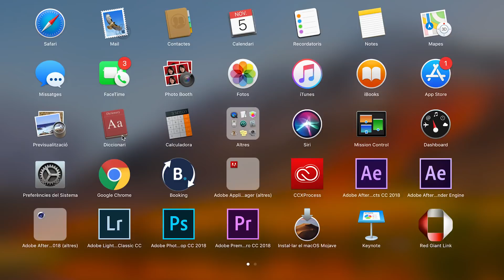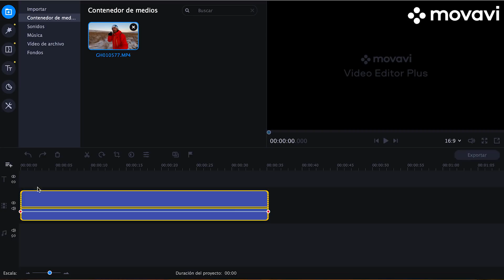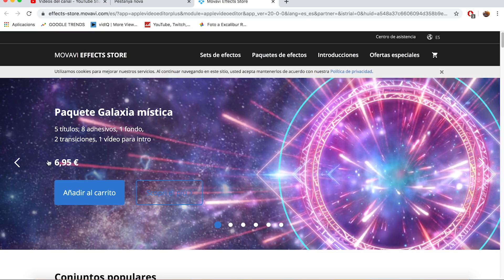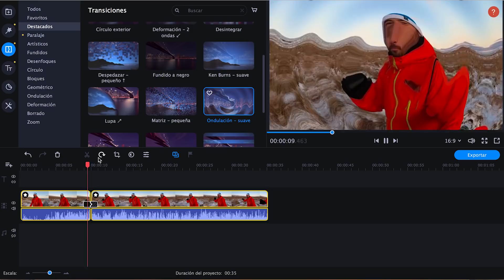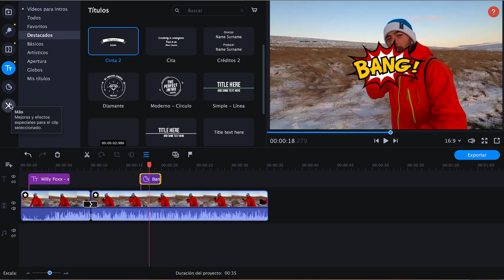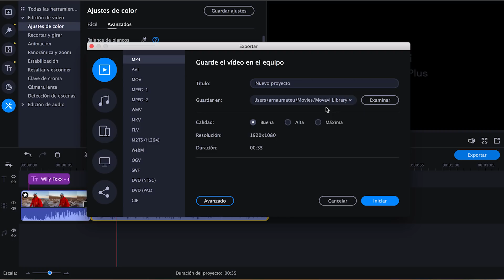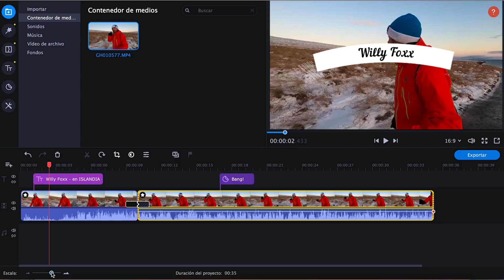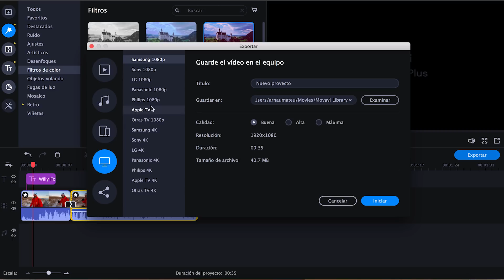🎬Edita tus videos de YOUTUBE con MOVAVI EDITOR PLUS! (todos los niveles)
MOVAVI EDITOR PLUS para editar videos fácilmente

Hoy os explico a todos cómo editar fácilmente vuestros videos de youtube, instagram o facebook, con un programa fácil e intuitivo, que además tiene muchísimas opciones para editar.

Si tienes ideas o preguntas, déjalo en los comentarios!!!

Gopro HERO 8
Mi SONY
Gopro HERO 7
Mi DJI
Mi Dron
La mejor tarjeta SD